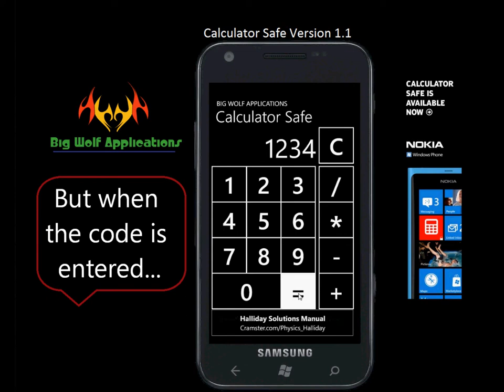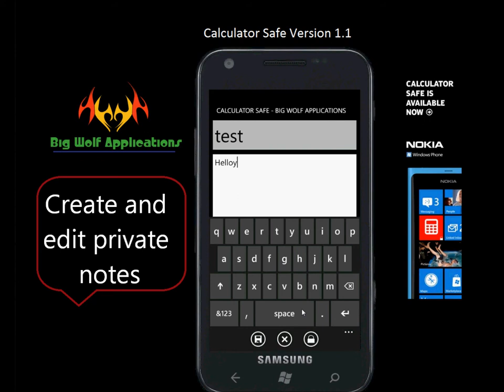Calculator Safe 1.1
Created by a Student Developer. Secure your photos and notes not only behind a password but also the illusion of a fully working calculator! Most photo storing apps are obviously named so its easy for anyone to find it on your phone, but not with calculator safe! If somebody opens it they just see a calculator, only you know the secret. When you type in your code and hit the ='s key on the calculator, ta-da!, all your private photos and notes. This app allows you to compose notes, within the app, edit already created notes, import pictures that are in your photo library, take photos directly within the app to store, and export photos from your Calculator Safe to your photo library. Also, this app has the best pinch to zoom available integrated for the best picture viewing experience possible. Not only does this app have 10x the functionality of any other photo storing app in the marketplace, its also free! What are you waiting for? Download it!